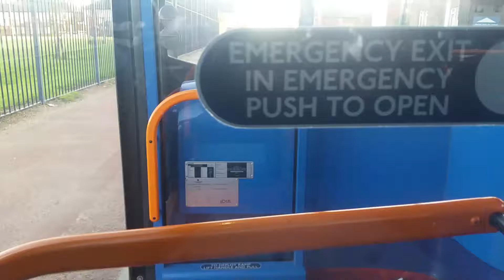Stagecoach North East 28019